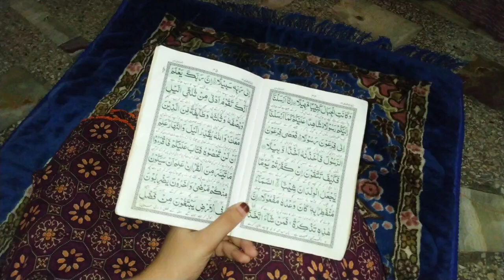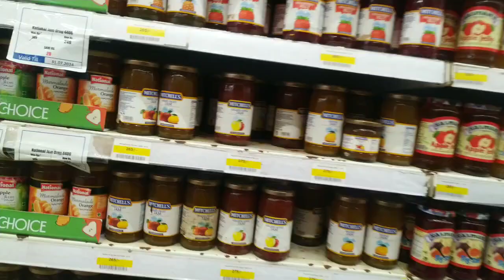Imtiaz Super Market Grouchy Shopping 🛒🛍️ | Halwa Puri Breakfast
summer vlog | night routine | tea time routine |

Pakistani family
summer vlog
summer Routine
eman fatima
fatima daily routine
eman fatima vlog
eman fatimah vlog
eman vlog
fatima vlog
fatima daily routine
Eman Fatimah
eman fatima routine
Pakistani vlogs
urdu vlog
hindi vlog
family vlog
night routine
Imtiaz super market
Imtiaz shopping